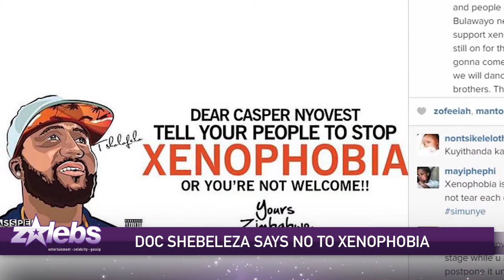Cassper Nyovest - Mo Molemi - Shimmy Beach Club In Cape Town - ZAlebs 16 April 2015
Cassper Nyovest isn't backing down on going to perform in Zimbabwe after xenophobia threat.

Morafi group member Mo Molemi continues to influence youth by teaching the importance of agriculture.

Shimmy Beach Club is selected as the best club in Cape Town.